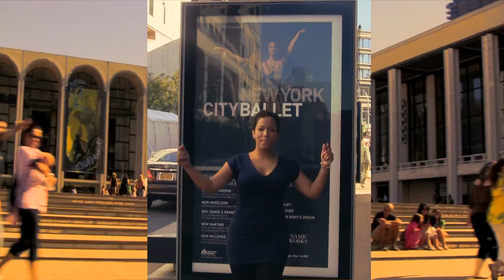Chasing Rainbows Promo